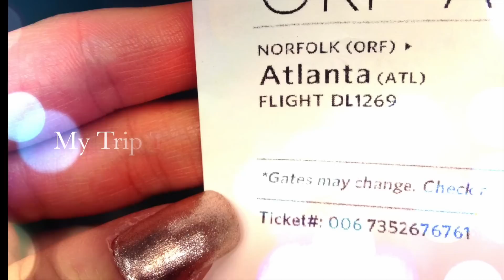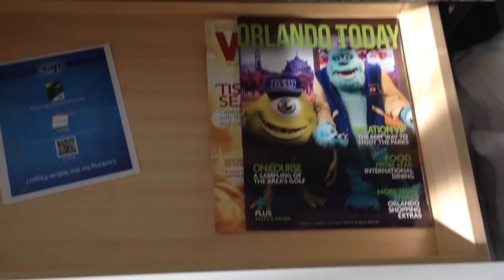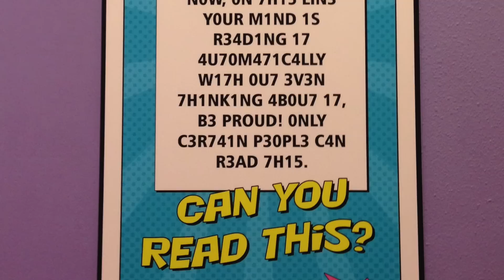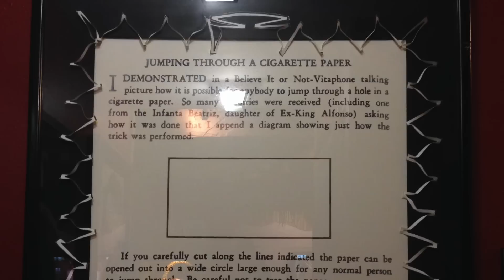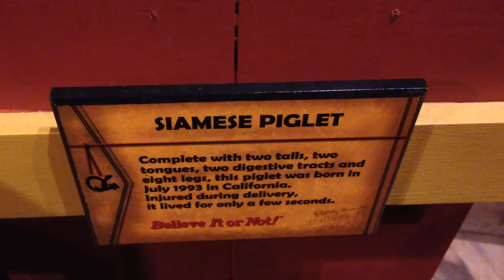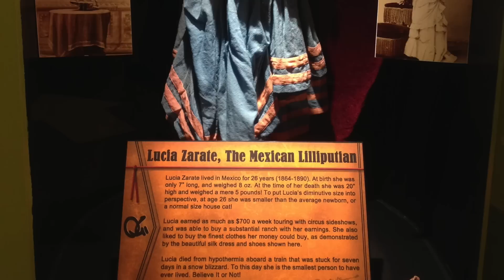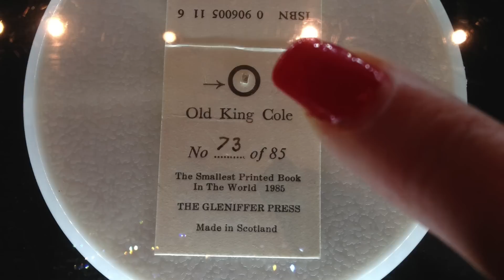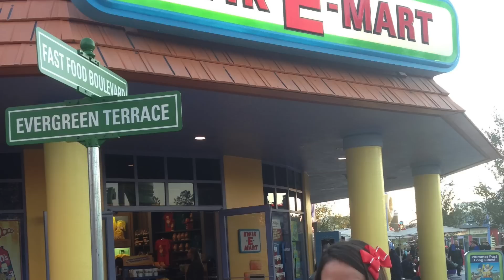FLORIDA TRIP! Jacksonville & Universal Orlando (December 2013)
♡POTTERMORE: snitchsky10
♡HARRYPOTTERFORUM: K3chocolate
♡KEEK: KristinaUA